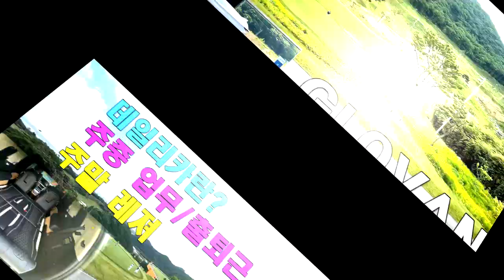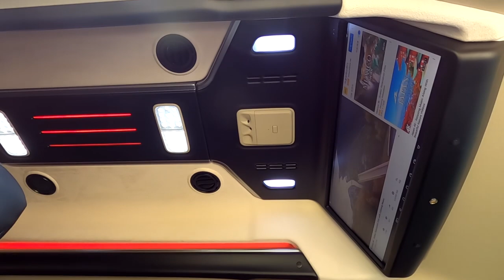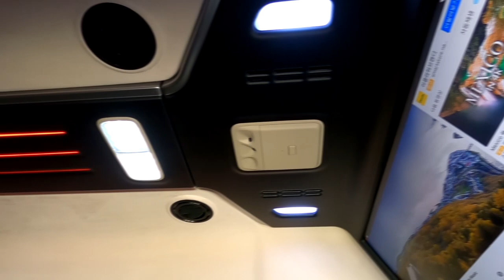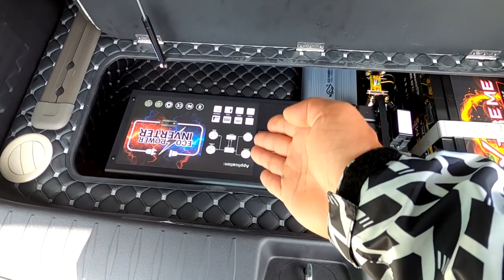[GV055]세컨카 X 최상의 데일리카 OK 4세대 신형카니발 하이리무진+황제차박6인 이면 충분합니다.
미니밴[MPV]전문기업 아트원(주)4세대 신형카니발9인승 디젤 차량으로
새롭게 제작되는 아트원 글로밴 하이리무진 가장 많은 인기가 있는
황제차박 6인보드+전기장치를 마치고 구조변경 대지궁 입니다.
합법적인 구조변경이 가능한 6인 시트모드 TS[교통안전공단]시트의 인증이 필요합니다.
합법적인것의 중요함보다는 안전성 확보가 더욱 중요한 전동침대시트포함
주중에는 데일리카[출퇴근용] 주말에는 언제든지 가볍게 떠날수 있는 레져용으로 변신이 가능합니다.
2대의 차량이 아닌 1대의 차량으로 다목적 차량[MPV]의 요건을
확실히 갖춘 아트원 글로밴 하이리무진 계약및 상세 페이지는
현재 아트원 글로밴 하이리무진 계약시 9인승 기준 디젤차량은 약 1개월 가솔린 차량은 약 2개월정도 소요 됩니다.
7인승 리무진차량은 3개월이상 기다려야 받을 수 있습니다.
[기아]원제작차량의 많은 수급을 위해 노력[투자]하고 있으며
아트원 신동 신사옥 하이루프 제조라인 셋팅으로 더욱 완벽하고 빠른 출고를
아트원글로밴 하이리무진에 보내주신 성원에 늘 감사 드립니다.

아트원 본점:
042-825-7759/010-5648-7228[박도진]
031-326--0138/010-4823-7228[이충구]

코로나 관련 동선이 겹치지 않도록 방문시